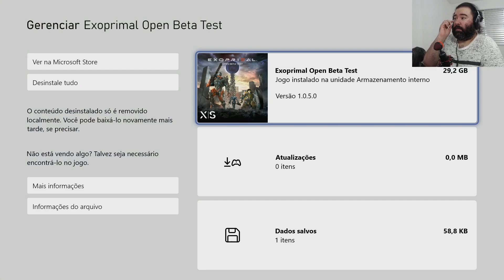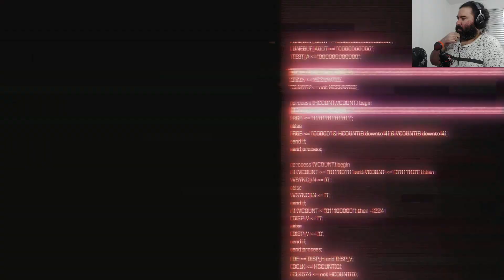EXOPRIMAL É Tão Ridículo que é divertido no Xbox Series S 60 Fps